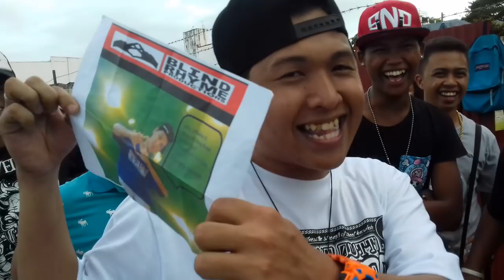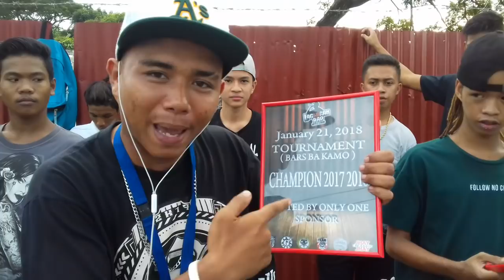Laglagan Rap Battle League - One Lie Ace Vs Chasz D ( BARS BA KAMO FINALS )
Laglagan Rap Battle League Host By OnLy One